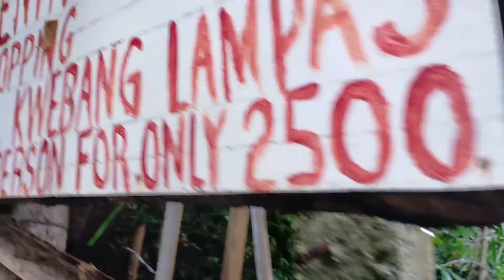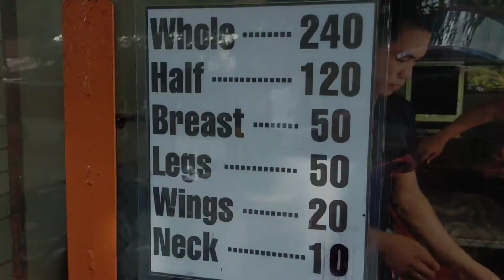SA PUGAD LAWIN NA WALANG PUGAD AT WALANG LAWIN BEACH MERON - One Day Vlog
Ibabang Polo
Pagbilao, Quezon
Gala
Leisure
Beach
Pugad Lawin